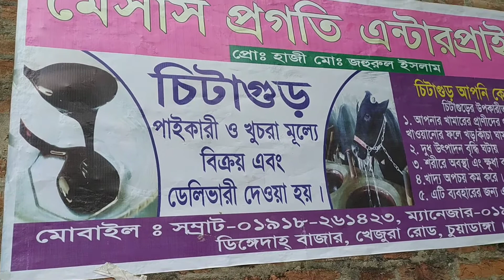chitagur,molasses, চিটাগুড় লাগলে যোগাযোগ করুন 01971 54 80 30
অনেক ভাল মানের ঘন চিটাগুড় এসেছে,যারা চিটাগুড় নিতে ইচ্ছুক তারা এই নাম্বারে যোগাযোগ করুন ঃ
০১৯১১ ৪৬৭ ৪৬৭
বিঃ দ্রঃ আমরা কুরিয়ারের  মাধ্যমে মাল দেশের সকল প্রান্তে পাঠিয়ে থাকি, মাল হাতে পেয়ে মালের টাকা দিতে পারবেন✌️✌️✌️